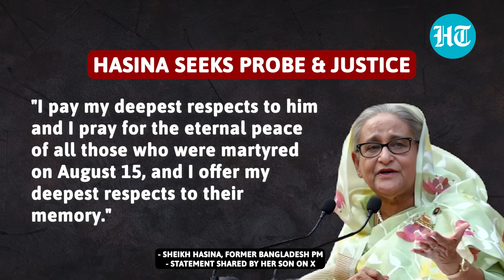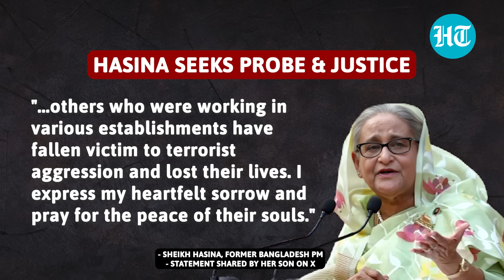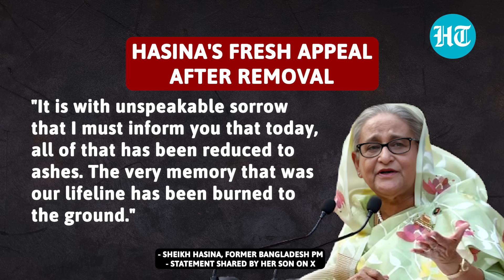Sheikh Hasina Drops Big Hint On Returning To Bangladesh In First Official Reaction To Ouster?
Former Bangladesh Prime Minister Sheikh Hasina on August 13 issued her first statement since stepping down from her position. She demanded investigation and justice for those responsible for violence and arson in Bangladesh during student protests against government job quotas. Hasina also condemned the destruction of Bangladesh founder Sheikh Mujibur Rahman's museum and said all the memory of our freedom movement has been reduced to ashes.

INTERNATIONAL NEWS